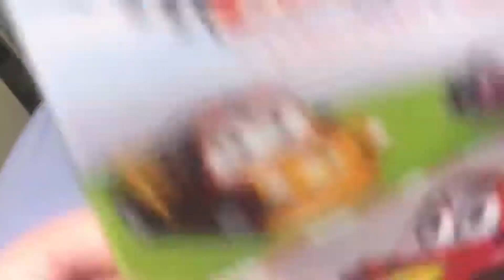8 de janeiro de 2022